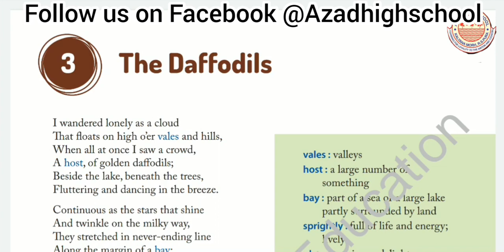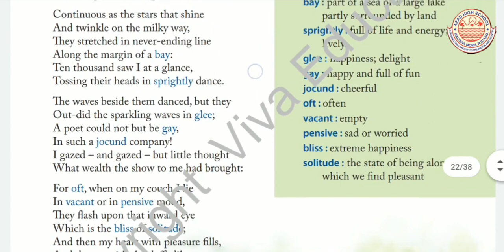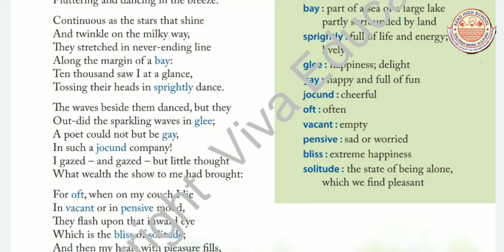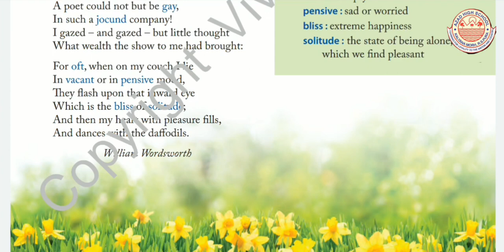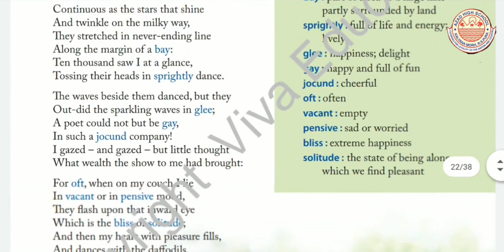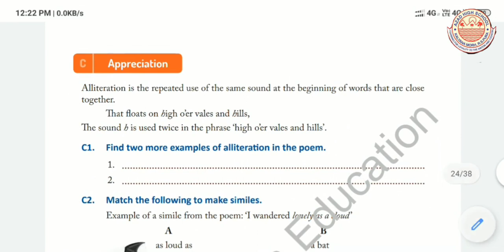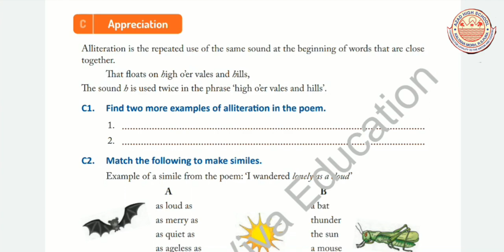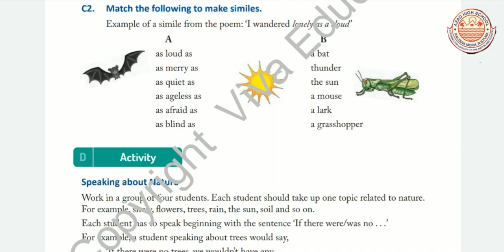CLASS 7TH || CHAPTER 3 || ENGLISH || THE DAFFODILS